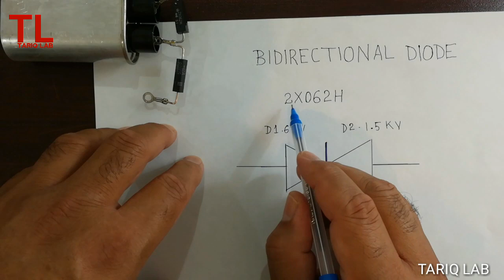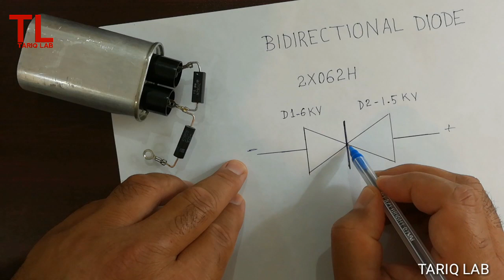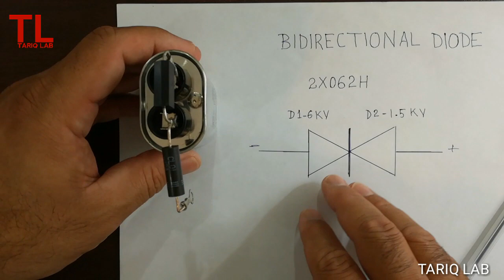Microwave Oven Safety Diode | Bidirectional Diode In Microwave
Bidirectional HV Diodes are mostly found in microwave ovens.
Bidirectional diodes are composed of two diodes in parallel and opposite to each other.
The function of bidirectional high-voltage diode is to protect high voltage transformer & magnetron. Two-way high-voltage diodes are high-voltage diodes on one side and ordinary diodes on the other. When an fault occurs, the ordinary diode is broken down by the reverse phase, thus short circuit the high voltage side, causing the main fuse to burn down, protecting the HV transformer and Magnetron and avoiding the microwave oven fire incident.